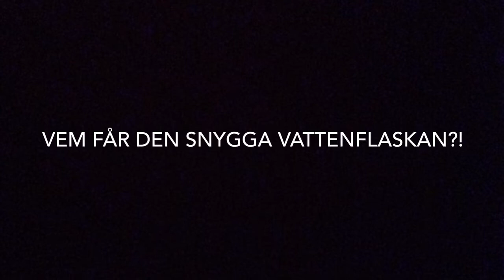Familjen Friluft - marschträning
En liten promenad - marschträning inför ”Para Endurance Race”. Pappa J ger en liten intervju om bl.a. utrustningen för långvandringen.

Och idag drar vi vinnaren i förra klippets tävling! Missa inte det!